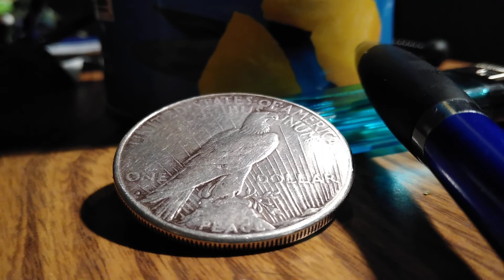One Off Side Two (Peace Dollar Blues)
Silver Lioning in the Clouds of Chaos
Ambient improvised guitarosaurus.
Myster Ridiculous.
Dangerous insect Media